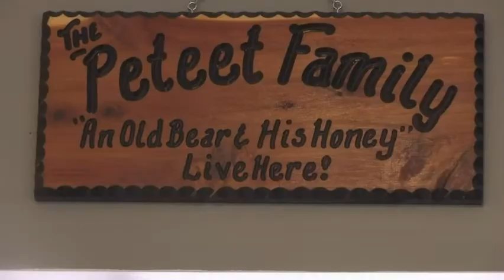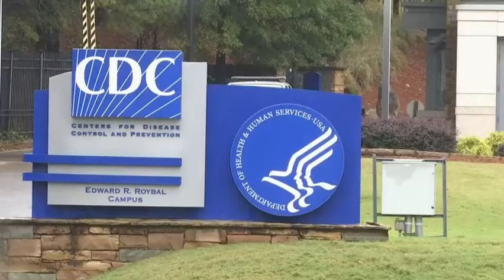CDC: Cases of mysterious illness rising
The CDC advising the number of Acute Flaccid Myelitis cases has increased to 90 spread among at least 25 states. (Nov 14) -- The Associated Press